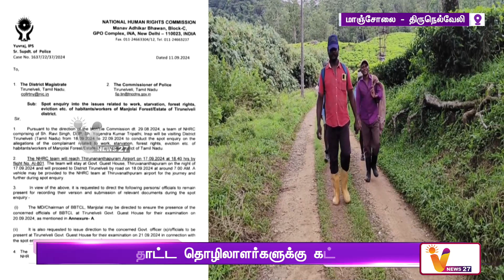தேயிலைத் தோட்ட தொழிலாளர்களுக்கு கட்டாய ஓய்வு | Tirunelveli| Manjolai| Tea| Worker | Tamil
தேயிலைத் தோட்ட தொழிலாளர்களுக்கு கட்டாய ஓய்வு | Compulsory rest for tea plantation workers |